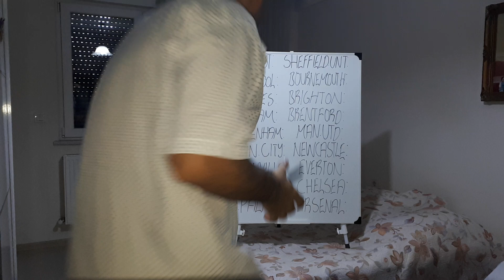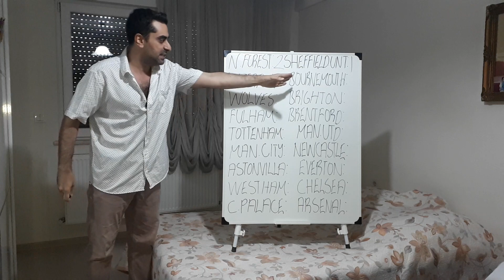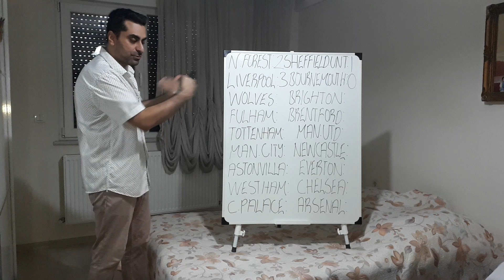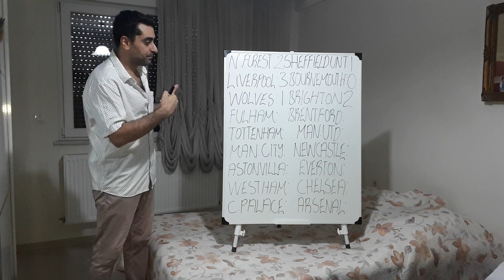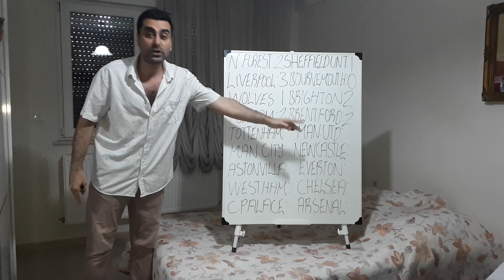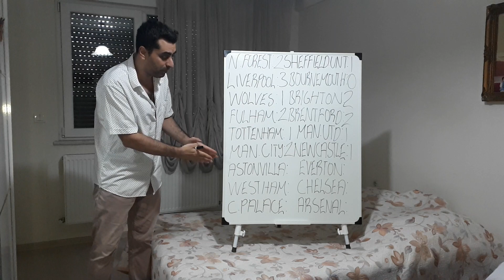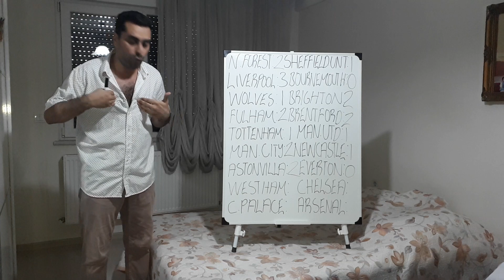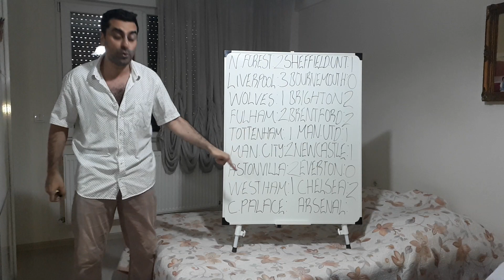EPL 23/24 PREDICTIONS,PREMIER LEAGUE 23/24 PREDICTIONS,ENGLAND LEAGUE PREDICTION,EPLPREDICTIONS23/24